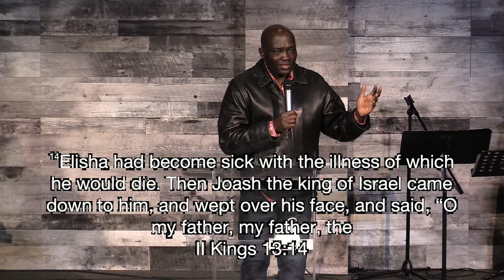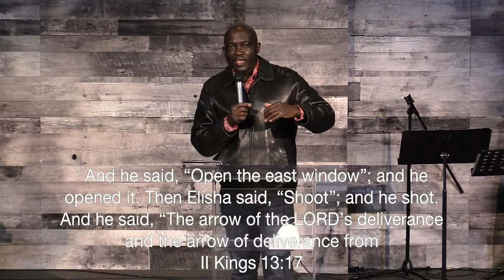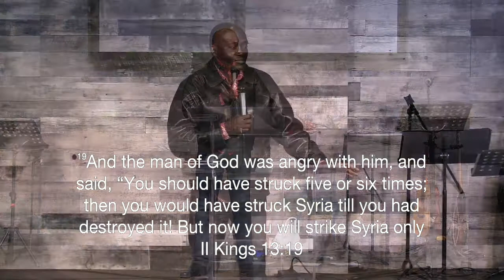Do You Follow GOD's Instructions? || February 7 2021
Wellsprings Victory Church
Regina, Saskatchewan
1625 Montreal Street

Sermon by Senior Pastor David Yemba
Services are Sunday Morning @ 10:30am